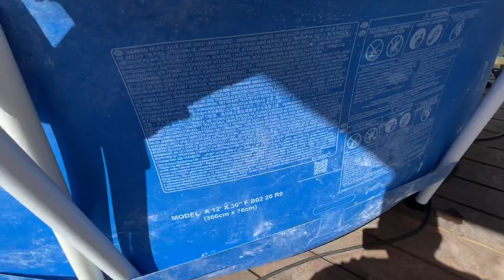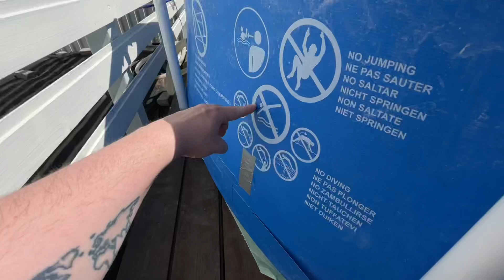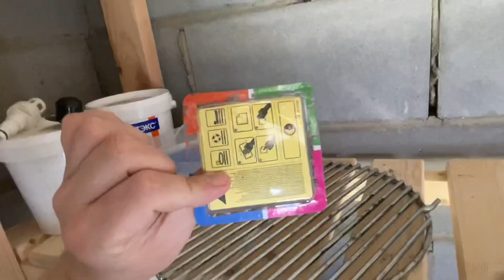Каркасный бассейн на даче с подогревом